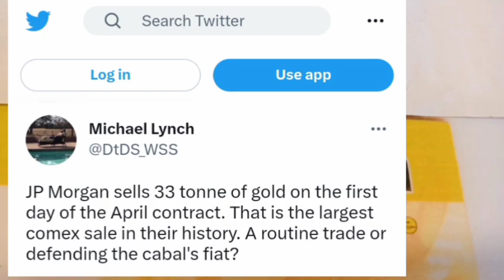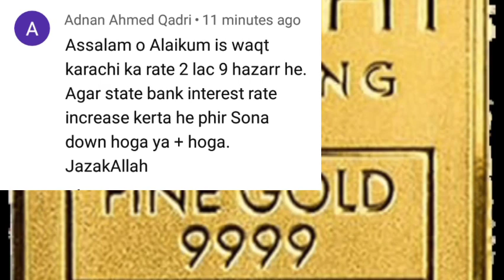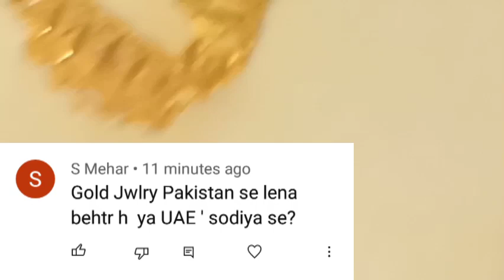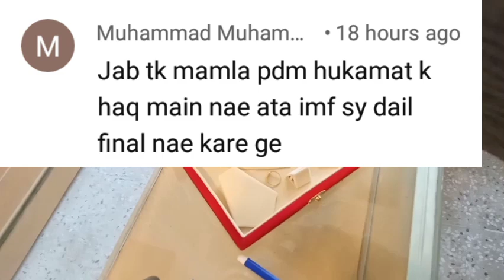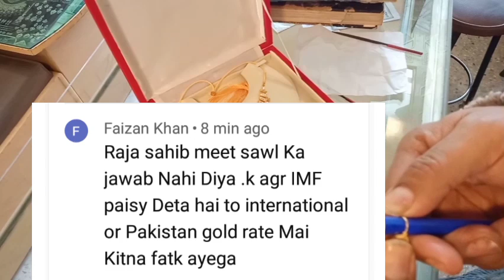Gold Rate In Pakistan Today | 02 April 2023 Gold price | Imf pakistan | JP Morgan gold | Dhaniaal tv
JP Morgan sells 33 tonne of gold, on the first day of the April, contract.
Gold Forecast,Gold Investment,Current affairs,xauusd,analysis, prediction,silver price,stock market,cnbc,business news,financial,money,breaking news,crude oil,dollar exchange rate pakistan,dollar rate in،،,